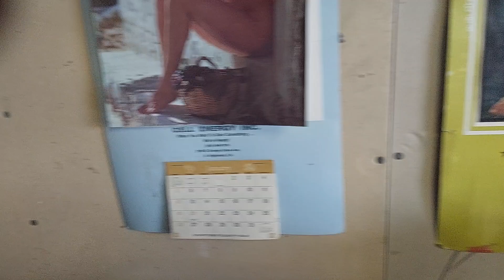Mikee's Victrola and Glen Miller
Mikee listening to Glen in the garage, Lemon Vallwy NV...